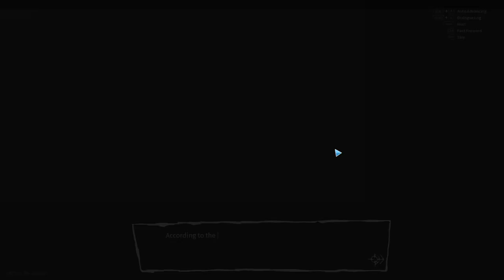Let's play Troubleshooter 10: The first spoon and a fight for the whole district pt.1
This is a big one! Oh yeah we are bringing the smacketh onto the criminals and the spoony ones. You smell what the wolves are cooking? It's a nice big portion of asswhooping. Yes sir, we team up with the officers and go after everyone and I mean everyone.
A two parter and a closing to chapter 1 of the story so buckle up and get ready for a long fight

0:00 Start and mastery overview
4:18 Mission start
23:13 Taking down Sharky
36:21 Cleaning up
48:47 Indomitable Scott and whole lot of trouble
56:15 Ending part 1